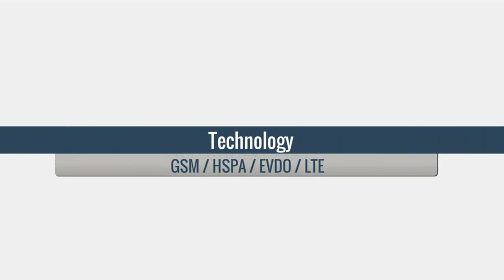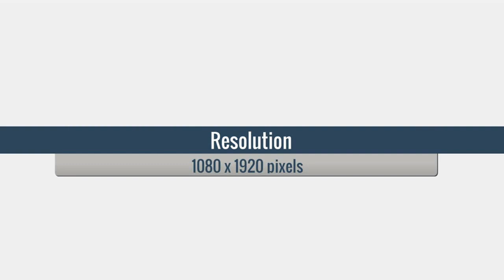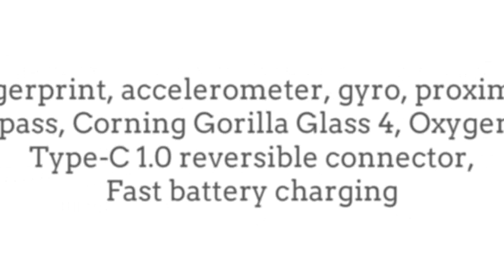OnePlus 3T Specs, Features & Price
OnePlus 3T could launch as soon as November 14
OnePlus could be launching its speedier OnePlus 3T on November 14 if China-side rumors ...
OnePlus 3T to become official on November 14th?
OnePlus 3T expected to launch on 17 November with SD821, 3300mAh battery and a 'black' variant – Tech2
Firstpost‎ - 2 hours ago
More news for OnePlus 3T
OnePlus 3T - Full phone specifications - GSMArena.com
13 hours ago - OnePlus 3T Android smartphone. Exp. announcement 2016, November 14. Features 3G, 5.5″ Optic AMOLED capacitive touchscreen, 16 MP ...
OnePlus 3T: release date, price, specs and features - Android Authority
3 days ago - Those persistent rumors of an upgraded OnePlus 3T with a better processor and camera module just won't go away. OnePlus is remaining ...
OnePlus 3T release date, specs and price | TheINQUIRER
20 hours ago - THE ONEPLUS 3T is an upcoming phone from OnePlus, not a homage to the pop group featuring Tito Jackson's sons. A sequel to the so-called ...
OnePlus 3T to become official on November 14th? - Phone Arena
18 hours ago - At the time, it seemed that this could be the rumored OnePlus 3 Plus. The name later became the OnePlus 3T, and the device is reportedly ...
4 Reasons Why You Should Skip OnePlus 3T and Wait for the ... - GizBot
2 days ago - Here are 4 reasons why you should skip the OnePlus 3T, an upgraded version of the OnePlus 3 and wait for OnePlus 4 instead.
OnePlus 3T likely to launch on November 14 : News, News - India Today
indiatoday.intoday.in   Technology
2 hours ago - OnePlus 3T considering it comes with the Snapdragon 821, will compare more favourably with the Google Pixel and Xiaomi Mi 5S, both of ...
OnePlus may be working on a dual camera phone of their own. The ...

iGyaan
Oct 24, 2016 - OnePlus may be working on a dual camera phone of their own. The OnePlus 3T hit the rumour mill a few days back however, information has been scanty. Reports ...
Reason why people buy OnePlus 3: OnePlus 3T expected to be more ...
4 days ago - The OnePlus 3 received praises for its impressive specifications, but the reason for its good business is not the features.
OnePlus 3T expected to launch on 17 November with SD821 ...
2 hours ago - A OnePlus 3T in a 'black' finish would be another reason to get excited about the same.